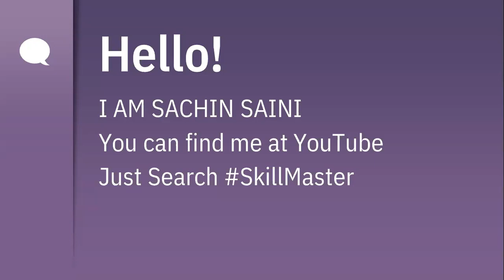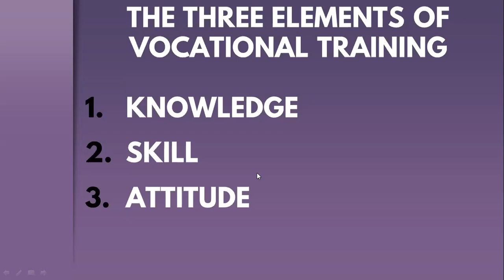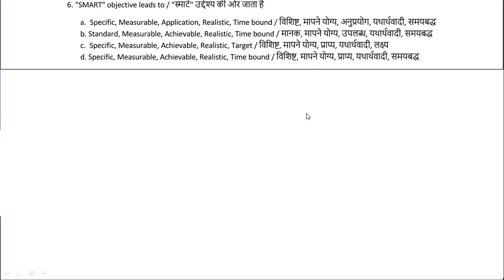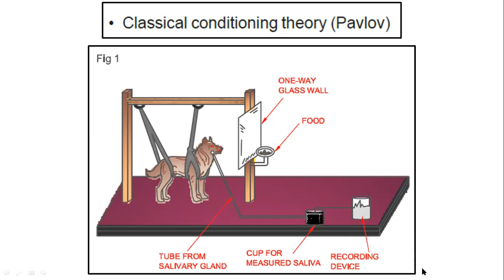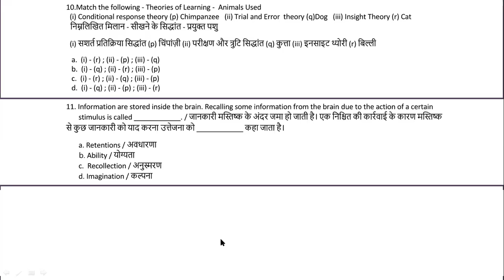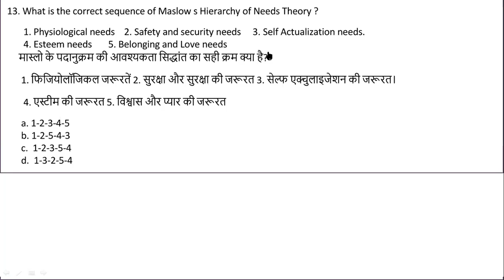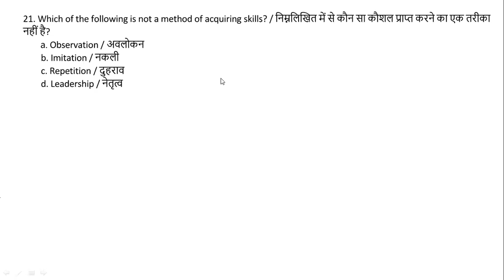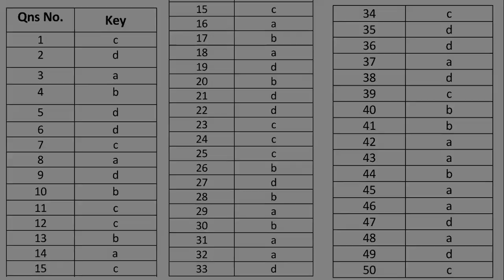Model Test- 1 for Training Methodology NSTI Chennai Solution by Sachin Saini | Part 1 | Skill Master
In this session, we solved NSTI Chennai's Model Test Paper for Training Methodology. This is Part 1 of 2.

More Course Content
For CITS

About Skill Master-
Skill Master is an open platform for all who want to be a Skilled Man. Skill Master provides full course content for CTS, CITS, and CITS Entrance seekers and many more in Hindi.
If you want to be part of our team just let us know through Gmail.

स्किल मास्टर के बारे में-
स्किल मास्टर उन सभी के लिए एक ओपन प्लेटफॉर्म है जो स्किल्ड मैन बनना चाहते हैं। स्किल मास्टर हिंदी में CTS, CITS, और CITS प्रवेश चाहने वालों और कई अन्य के लिए पूर्ण पाठ्यक्रम सामग्री प्रदान करता है।
यदि आप हमारी टीम का हिस्सा बनना चाहते हैं तो हमें जीमेल के माध्यम से बताएं।
Bussiness संबंधित प्रश्नों के लिए हमें Gmail के माध्यम से कनेक्ट करें

Preeti Rathour- NA
Shruti Rathour- NA